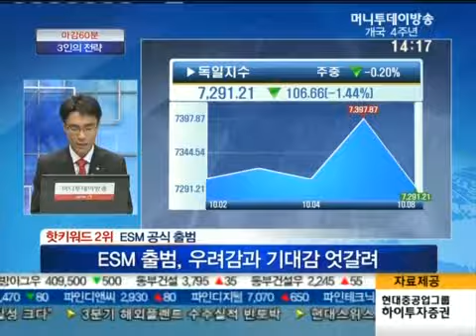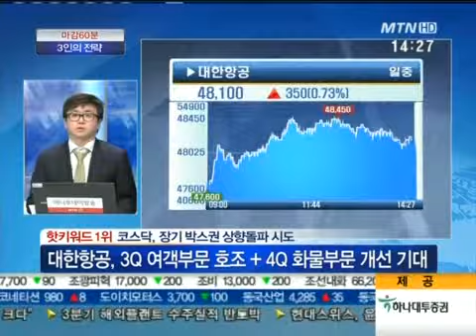코스닥, 고점 더 높일까···코스피 지지부진 언제까지?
10/09 이상준의 마감 60분 - 3인의 전략